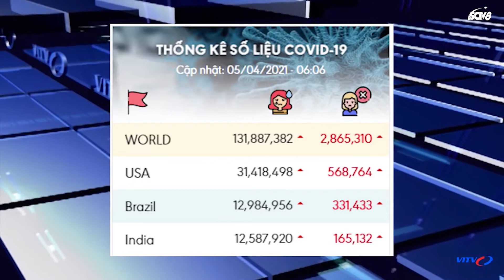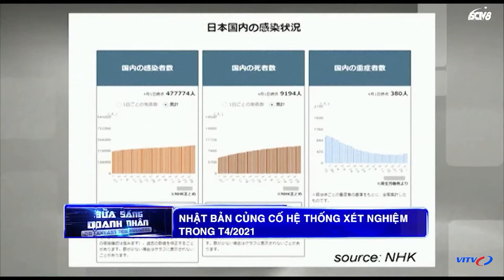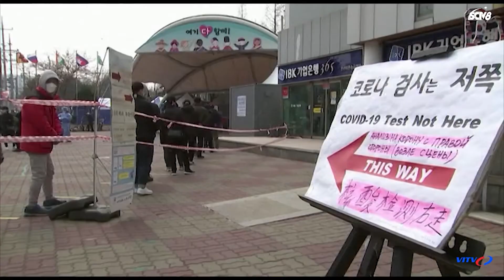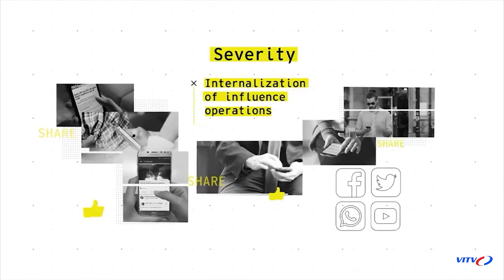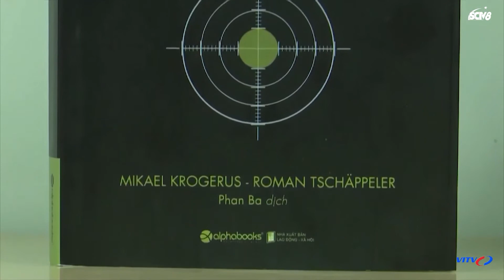Tin Tức Dịch Covid-19 Mới Nhất Hôm Nay 5/4 | Tình hình dịch Covid-19 tại Việt Nam và trên Thế giới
►NỘI DUNG CHI TIẾT:
- Cập nhật tình hình Covid-19 tại Việt Nam và trên thế giới
- Từ 03/04, người Hải Dương đến Quảng Ninh không phải cách ly y tế
- EU thống nhất phương án phân bổ vaccine COVID-19 cho các nước thành viên
- Mỹ dỡ bỏ các hạn chế với du khách tiêm đủ liều vaccine
- Anh bổ sung 4 nước vào "danh sách đỏ"
- Dịch COVID-19 làm gia tăng nợ công đối với các nước ở Trung Đông, Bắc Phi
- Chùm Covid-19: Cuba ghi nhận số ca mắc mới Covid-19 liên tục tăng; Nhật Bản củng cố hệ thống xét nghiệm trong T4/2021; Hàn Quốc tăng cường các biện pháp phòng dịch tại các thành phố lớn; Thổ Nhĩ Kỳ và Kazakhsta đều ghi nhận số ca mắc mới Covid-19 tăng cao kỷ lục
- Chùm tin công nghệ
- Cuốn sách mỗi ngày